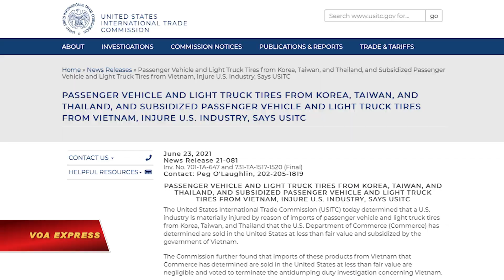USITC: Lốp xe được trợ giá của Việt Nam gây thiệt hại ngành công nghiệp Mỹ | VOA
Tin tức Nếu không vào được VOA, xin các bạn hãy vào để vượt tường lửa. Ủy ban Thương mại Quốc tế Hoa Kỳ (USITC) vừa đưa ra kết luận rằng lốp xe ô tô được trợ giá của Việt Nam, cùng các sản phẩm tương tự nhập từ 3 quốc gia châu Á khác, đã gây thiệt hại nặng nề cho ngành công nghiệp Mỹ.

Cách đây 1 tháng, Bộ Thương mại Mỹ (DOC) nhận định rằng các sản phẩm lốp xe hơi và xe tải hạng nhẹ của Việt nam xuất sang Hoa Kỳ được trợ giá một cách không công bằng vì sự định giá thấp tiền tệ của quốc gia Đông Nam Á.

Cuộc điều tra về chống bán phá giá và thuế chống trợ cấp đối với sản phẩm lốp xe của Việt Nam, Hàn Quốc, Đài Loan và Thái Lan được DOC khởi xướng hồi tháng 6 năm ngoái, dưới thời Tổng thống Donald Trump, trên cơ sở kiến nghị của Hiệp hội công nhân ngành thép của Mỹ. Các mặt hàng từ Việt Nam bị điều tra chống bán phá giá và chống trợ cấp là lốp xe hơi và xe tải hạng nhẹ.

USITC hôm 23/6 cho biết rằng uỷ ban này đã đưa ra quyết định chắc chắn đối với cuộc điều tra chống trợ cấp liên quan đến việc nhập khẩu các sản phẩm lốp xe này từ Việt Nam cũng như với cuộc điều tra bán phá giá liên quan đến việc nhập khẩu các sản phẩm tương tự từ Hàn Quốc, Đài Loan và Thái Lan.

Trong một thông cáo báo chí đưa ra hôm 23/6, USITC nói uỷ ban này quyết định rằng các sản phẩm lốp xe hơi và xe tải hạng nhẹ của nhập từ Việt Nam mà DOC đã xác định là được bán tại Hoa Kỳ với giá thấp hơn giá thị trường là “không đáng kể.” Uỷ ban này cho biết họ đã bỏ phiếu chấm dứt cuộc điều tra chống bán phá giá và chống trợ cấp đối với Việt Nam.

Tuy nhiên, USITC khẳng định rằng “ngành công nghiệp của Mỹ bị thiệt hại nghiêm trọng” do nhập khẩu lốp xe từ Việt Nam mà DOC đã xác định là được bán tại Hoa Kỳ với giá thấp hơn giá trị hợp lý và được trợ giá bởi chính phủ Việt Nam. Uỷ ban này đưa ra nhận định tương tự với các sản phẩm nhập từ Hàn Quốc, Đài Loan và Thái Lan, nhưng không cho biết thêm chi tiết về sự thiệt hại.

Theo các kết luận khẳng định của của USITC, Bộ Thương mại Mỹ sẽ ban hành lệnh áp thuế chống trợ cấp bán phá giá đối với các sản phẩm kể trên nhập từ Việt Nam và thuế chống bán phá giá đối với các sản phẩm tương tự nhập từ Hàn Quốc, Đài Loan và Thái Lan.

Mỹ là thị trường xuất khẩu lớn nhất của Việt Nam, trong đó có mặt hàng lốp xe tô tô. Theo dữ liệu của DOC, Mỹ nhập khẩu sản phẩm lốp xe trị giá hơn 542 triệu USD từ Việt Nam năm 2020.

Việt Nam đã bị Mỹ điều tra về việc định giá thấp tiền tệ và Bộ Tài chính Mỹ dưới thời Tổng thống Trump đưa Việt Nam vào danh sách các nước thao túng tiền tệ. Tuy nhiên Bộ Tài chính Mỹ vào tháng 4 năm nay đã đưa Việt Nam ra khỏi danh sách này dù cho rằng quốc gia Đông Nam Á đã vượt ngưỡng khả dĩ để bị gắn nhãn thao túng tiền tệ theo Luật Thương mại năm 2015 của Hoa Kỳ. Chính phủ Việt Nam luôn nói rằng chính sách tiền tệ của họ không nhằm cạnh tranh thương mại không công bằng với Mỹ.